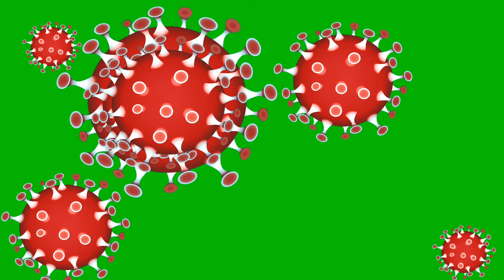Corona Vírus | CHROMA KEY (Green Screen) Efeito Fundo Verde Animação Download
Agradecimentos/Copyright @PixaBay. Todos os direitos ao Autor